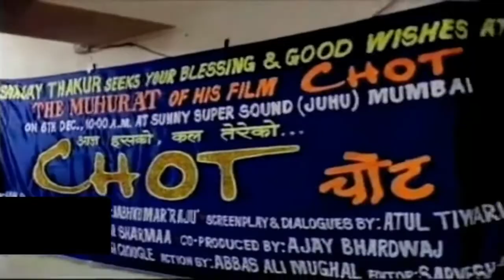Sudhakar Sharma And Raju Singh On The Song Recording Of The Film - Chot - Aaj Isko,Kal Tereko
Lyrics : Sudhakar Sharma
Music : Raju Singh
Film :  Chot - Aaj Isko,Kal Tereko

Chot- Aaj Isko, Kal Tereko (English: Hurt/wounded, today it was me, tomorrow it will be you) is a Hindi action thriller film of Bollywood directed by Nabh Kumar Raju and produced by Sanjay Thakur. This movie was released on 18 June 2004 under the banner of S.M. International. This was the debut film of Indian model turned actress Jesse Randhawa.

Plot
Over the years, Kishan Yadav came from remote village to Mumbai. He worked hard day by day and set up a big dairy or Tabela in the city. The workers also love him. Kishan lives with his brother Kabir. One day they were threatened by a promoter and his goons to vacate the land for their business. A corrupt and ruthless police officer Sarad backed the promoter. Kishan went to local police and politician but all in vain. When Kishan declines to vacate the area, the promoter and his goons make their life miserable. Kabir fight back along with few milkman. Few day latter Kabir was abducted by Sarad. Sarad tortured him, subsequently he died. A lady police inspector Malati Desai tried to give them justice but Kishan became frustrated. Now apparently cool and calm Kishan vows with anger and started to take revenge against Sarad and his associates.